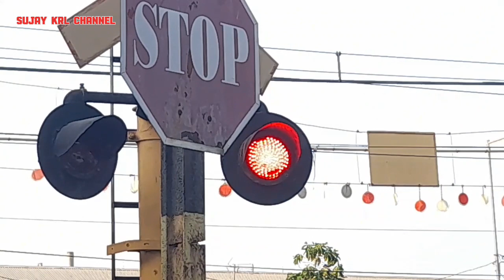LEMOT ! Lampu Flasher perlintasan Kereta Api Kampung Bandan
Lampu Flasher Perlintasan Kereta Api Kampung Bandan